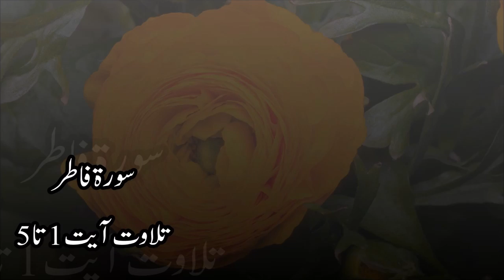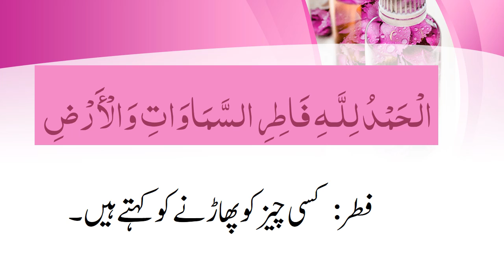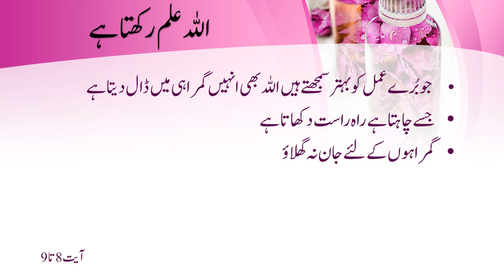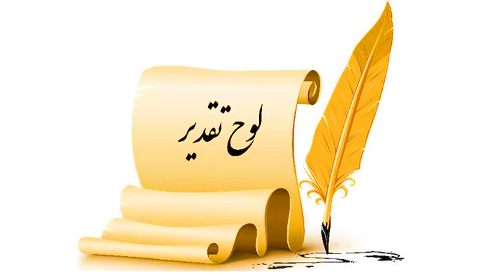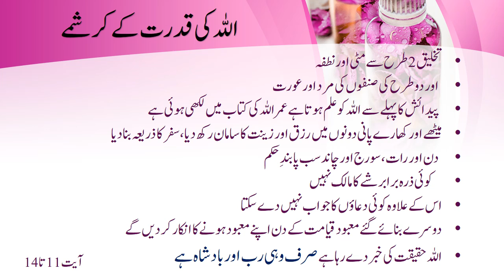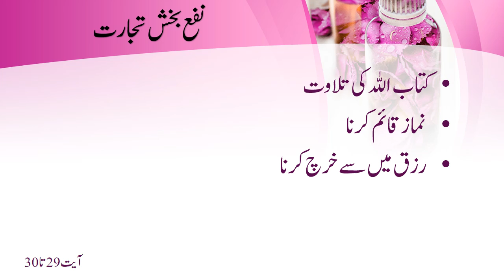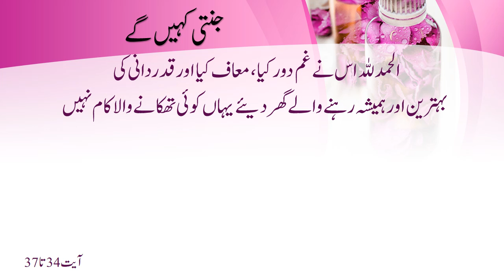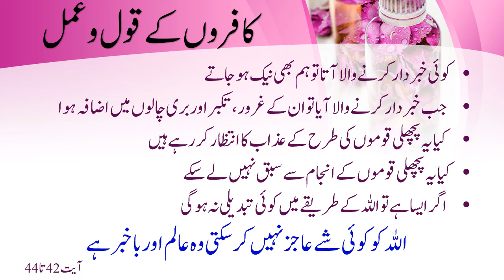Surah Fatir(سورہ فاطر)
Gear yourselves up for this Ramadan as we embark on the journey of exploring the lessons from Selected Surahs of Quran e Kareem by sister Kausar Masood! President JIYouth Women Pakistan.

‘‘J.I youth Women Pakistan is committed to educate, Mentor and Counsel the youth and Help them explore their  Potentials and guide them towards excellence’’